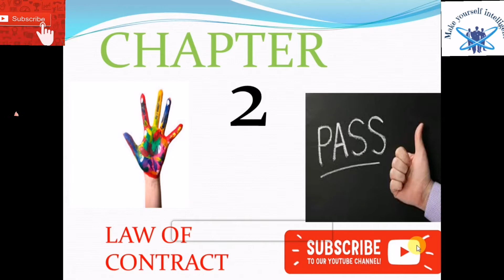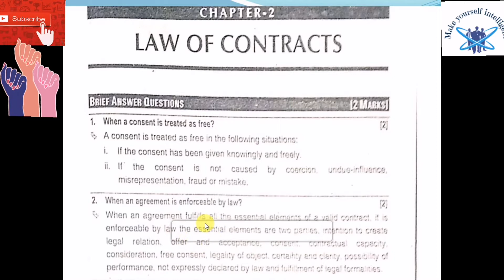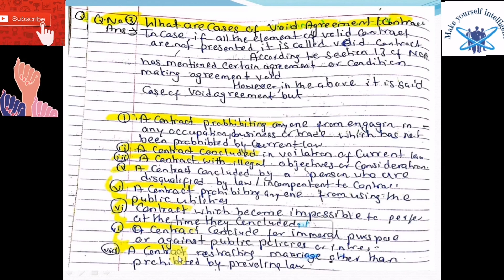BBS 3rd Year Law........ |Chapter 2| Law of Contract🤔